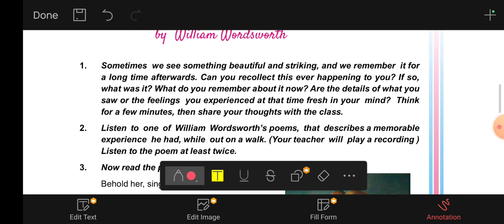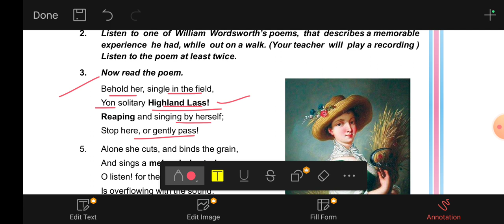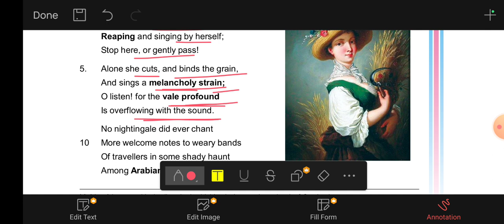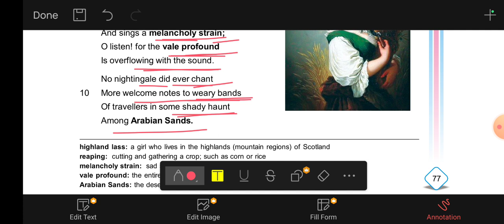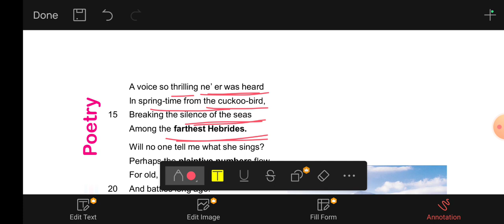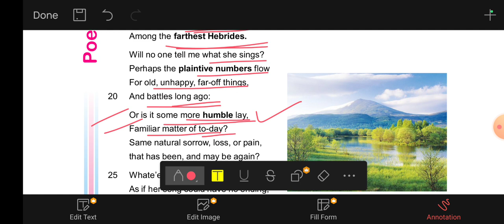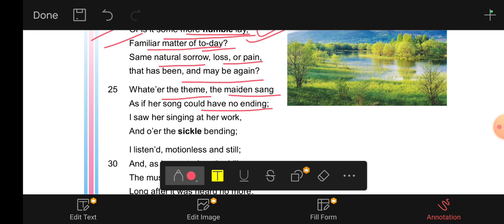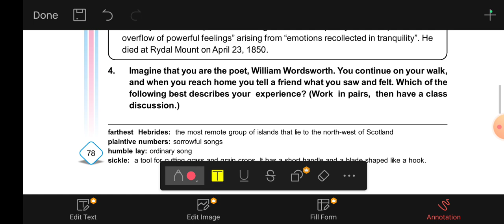The Solitary Reaper by Williams Wordsworth class 9th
Literature Reader Communicative class 9